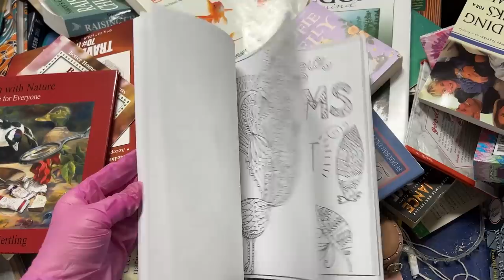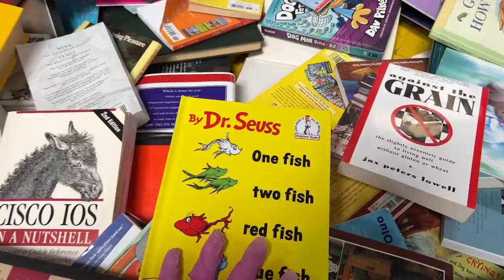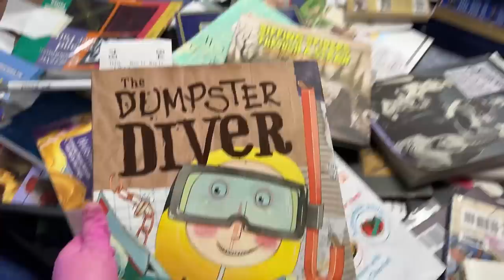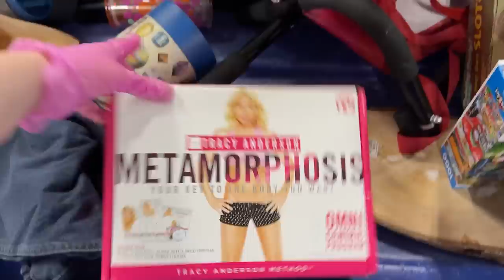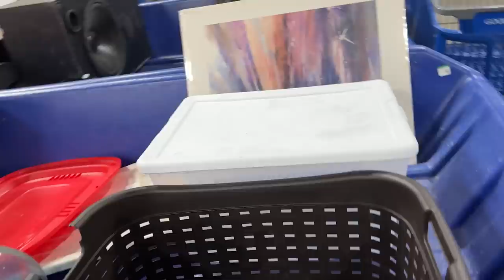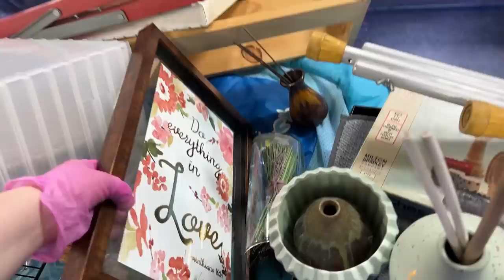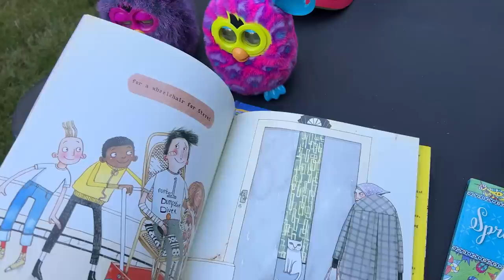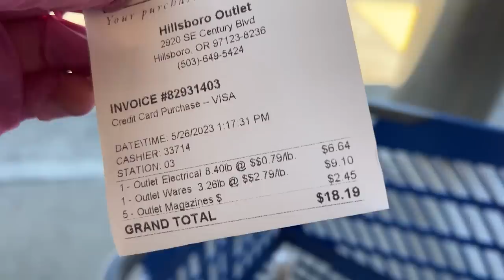I STRUCK GOLD IN THE GOODWILL BINS…OR DID I? ( Rookie Mistake ) 😱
Thrift with me as we look for unique items to resale on Mercari, Poshmark and Ebay at the Goodwill outlet Bins. I thought I hit the Furby Jackpot! Then I got home and did the haul... Rookie move Diva.